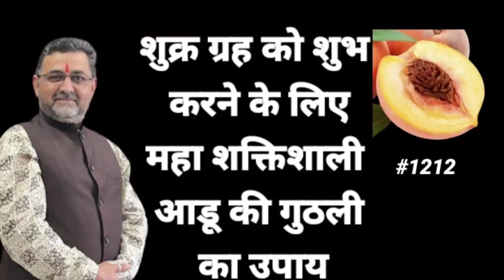Aadu ki guthali ka upay